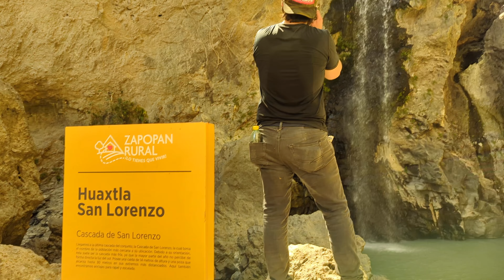Cascadas de Huaxtla Jalisco , Mexico - Weekend escape from the city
Guadalajara is a city in western Mexico. It’s known for tequila and mariachi music, both born in Jalisco, the state of which Guadalajara is the capital. Guadalajara’s historic center is dotted with colonial plazas and landmarks such as the neoclassical Teatro Degollado and a cathedral with twin gold spires. The Palacio del Gobierno houses famous murals by painter José Clemente Orozco.